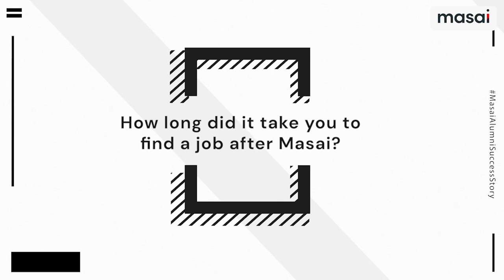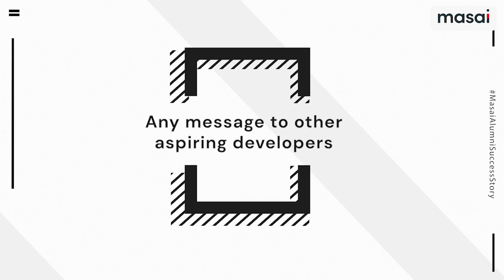BSc Graduate to a Software Developer in 30 weeks | Soumitha's Journey at Masai School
Soumitha Bhaskara takes pride in the confidence with which she communicates in English today. In college, she could barely manage to speak a few words of English, but after the Masai experience today she's working as a Software Developer.

Born in Chennai, Soumitha grew up in Palamaner, Chittoor, Andhra Pradesh. A passionate dancer since she was a child, Soumitha dreamt of becoming an aeronautical engineer. But she took a keen interest in web development and had the knack for designing websites for a long time.

Thanks to an NGO named ‘Join the Dots Foundation’, Soumitha got to hear about Masai School, on the recommendation of a HackerRank member who was at the NGO. Yet, she did not imagine that she would end up taking a high-paying job in tech at the end of the course.

In this video, Soumitha shares why MasaiSchool was the right place for her to kickstart her coding journey!